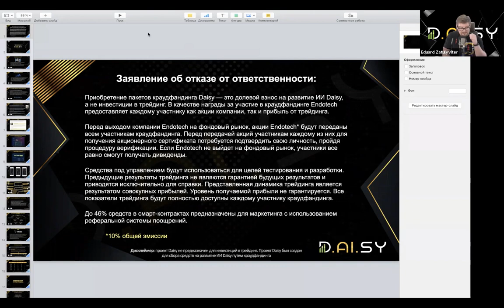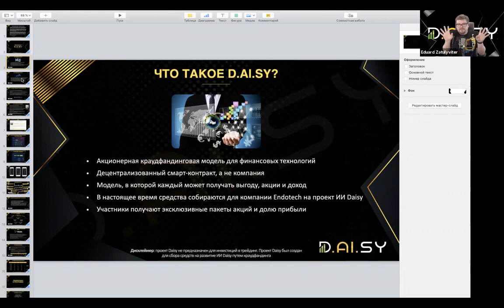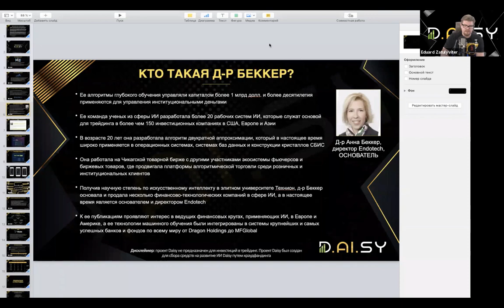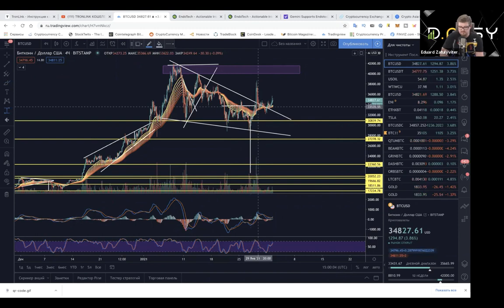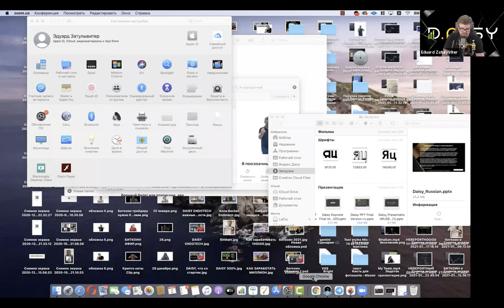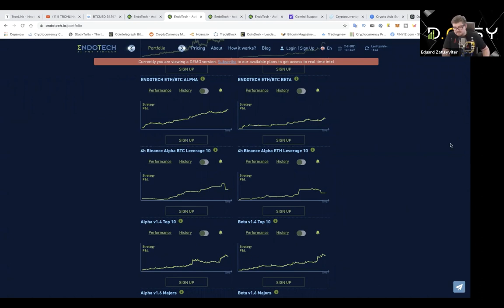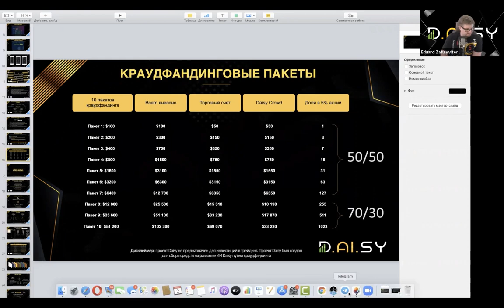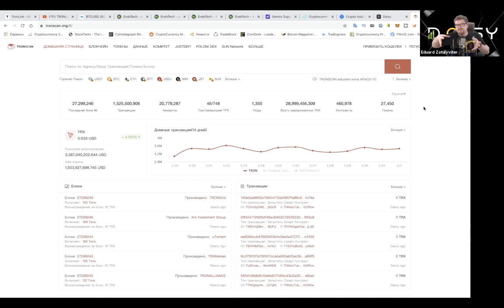DAISY ENDOTECH ПРЕЗЕНТАЦИЯ КАК ЗАРАБОТАТЬ ИНВЕСТОРУ